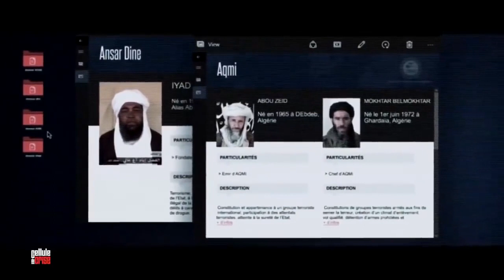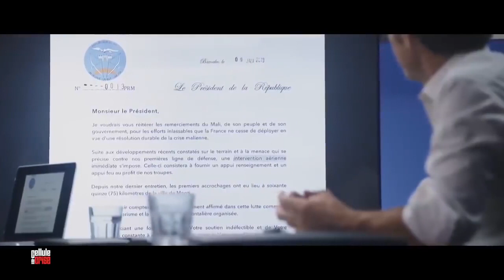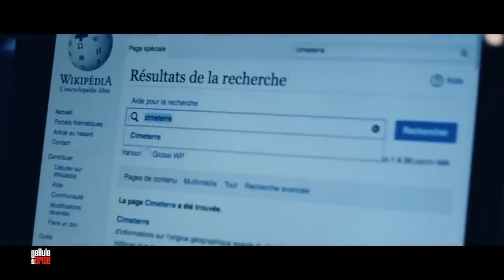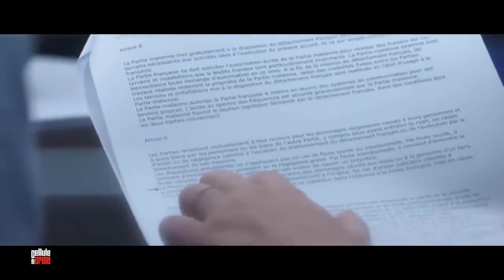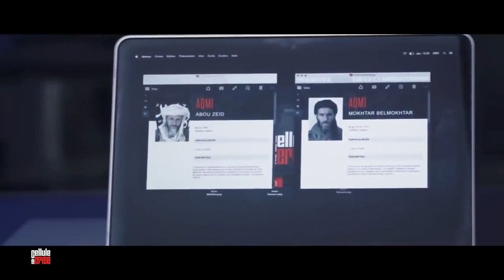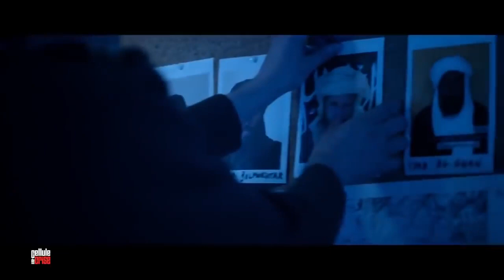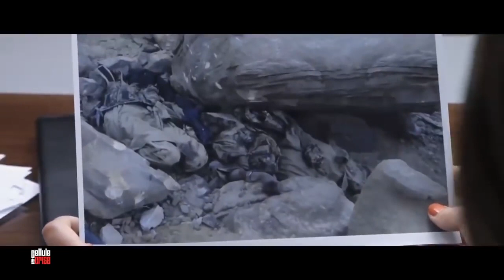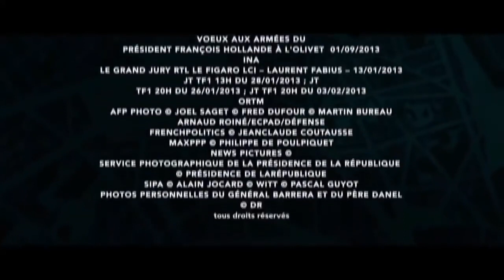Les Grands Secrets De La Guerre En Mali Documentaire Fr HD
La guerre du Mali est un conflit armé qui a lieu au Mali depuis 2012, à la suite d'une insurrection de groupes salafistes djihadistes et indépendantistes pro-Azawad. Elle s'inscrit dans le contexte de la guerre du Sahel et des rébellions touarègues contre l'État malien.